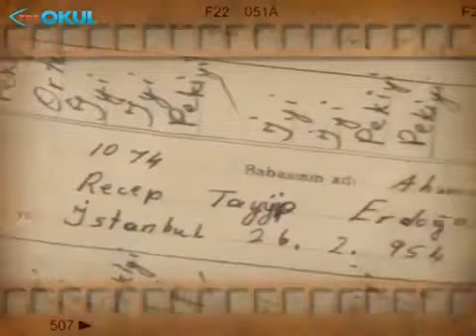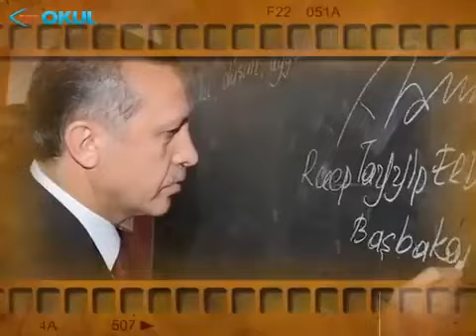Tarihte Bugün - Recep Tayyip Erdoğan dünyaya geldi. - 26 Şubat 1954